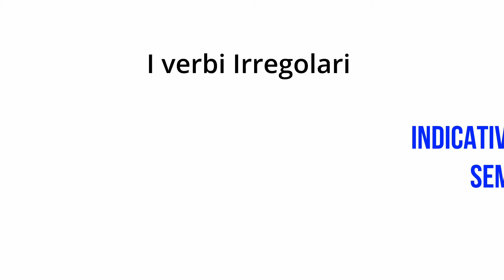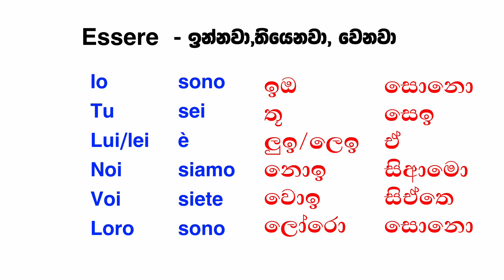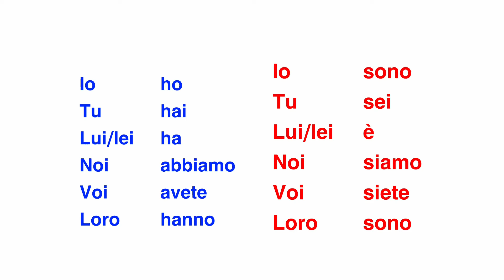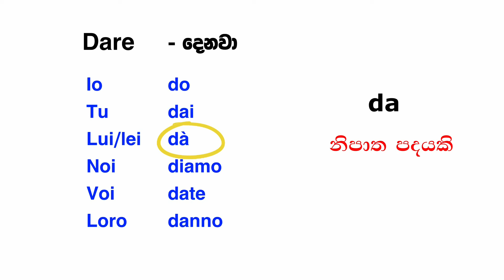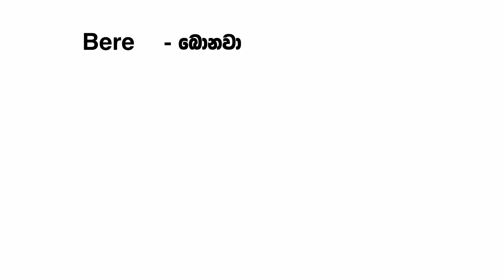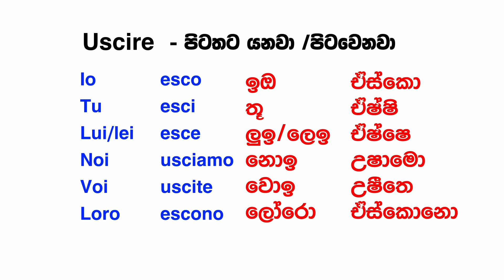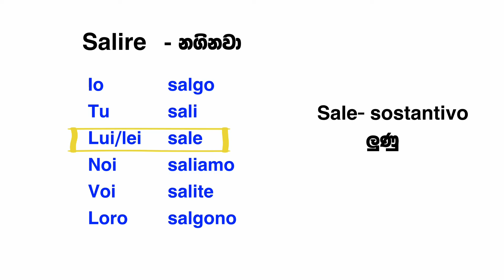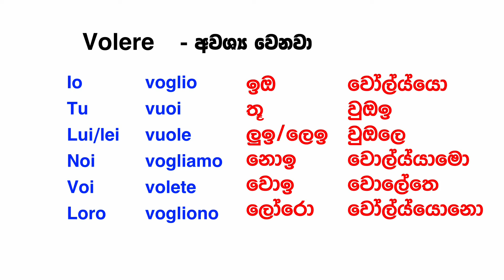Italy BaShawa Sinhalen,අළුත්ම අයට ක්‍රියා පද Verbi Irregolari